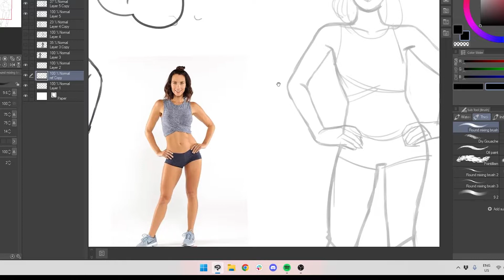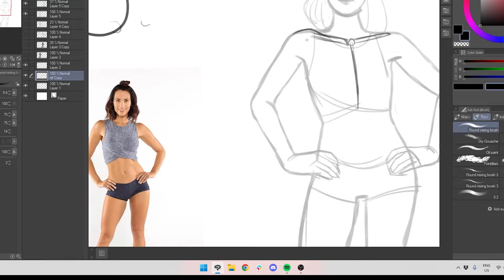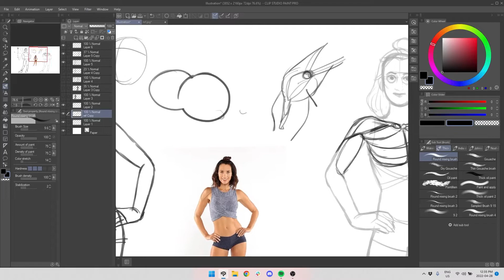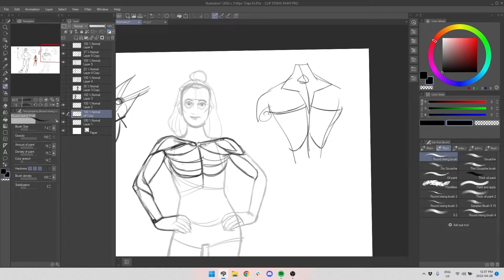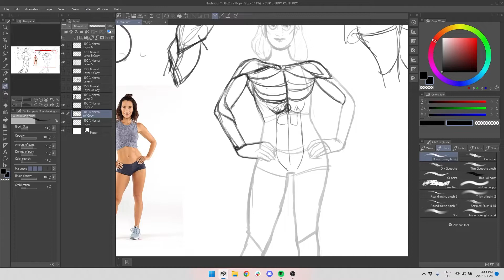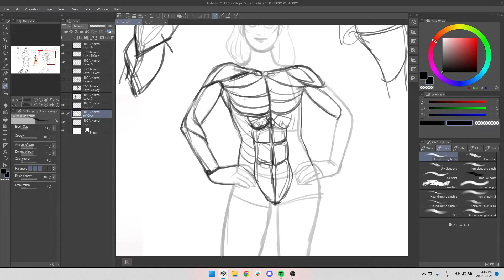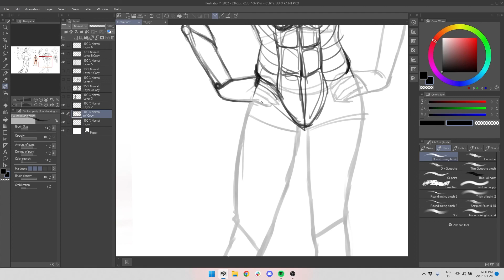Real Time Character Drawing with Artsbyrats || Part04: Anatomy || Bangla Art Tutorial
ক্যারেক্টার ড্রয়িং বা ফিগার ড্রয়িং এর স্টেপ বাই স্টেপ সব গুলি ধাপ রিয়েল টাইম ড্রয়িং সেশনে দেখান সাথে আমার জানা বিভিন্ন টিপস শেয়ার করার জন্য এই ভিডিও সিরিজ।